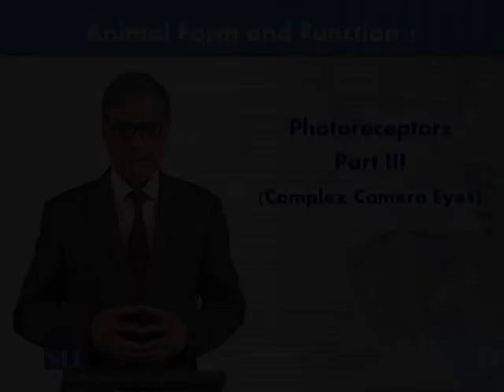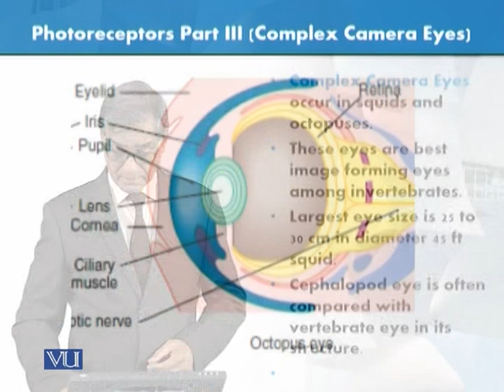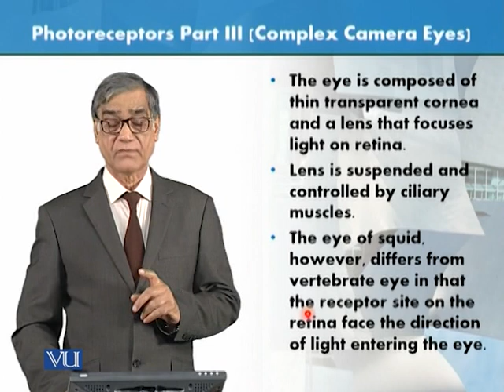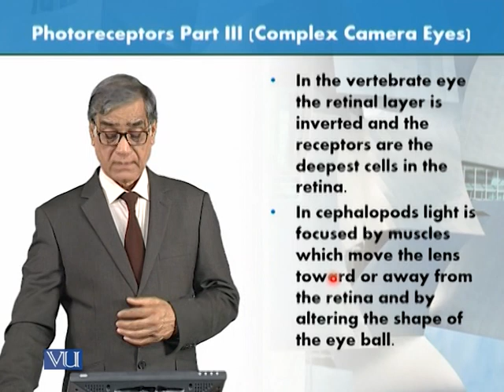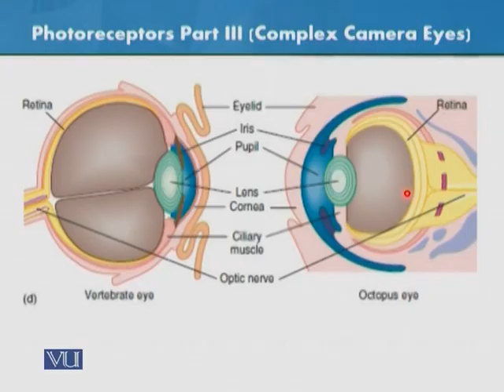Photoreceptors: Part 3 - Complex Camera Eyes | Animal Form & Function 1 (Theory) | ZOO516T_Topic065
Topic065: Photoreceptors - Part 3 (Complex Camera Eyes),
By Dr. Javed Iqbal